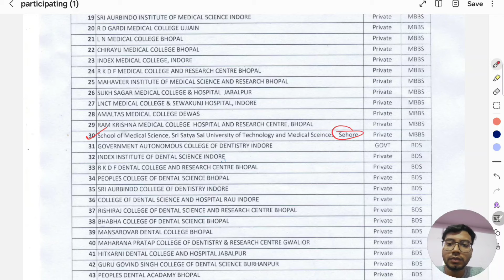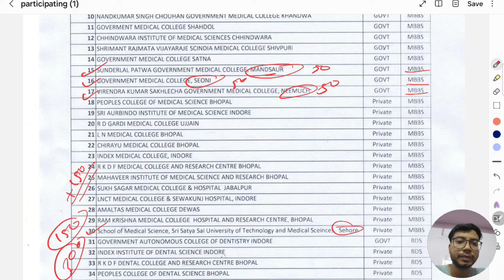MBBS Seats Increased In MP 🔥 | 4 New Medical Colleges of MP State | MP DME Official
For NEET PG/NEXT/ MBBS Subscription Code
Prepladder- PRABPE2H
PW MedEd-PRAB64
Cerebellum-PRAB10
Youtube Search
mp counselling registration 2024
registration kaise kre
how to do registration
mp bds counselling 2024 registration
mp mbbs counselling 2024 registration
step wise registration of mp neet counselling
mp merit list
mp neet mbbs counselling 2024
mp cutoff neet 2024
mp expected cutoff neet 2024
mp dme 2024
private medical college cutoff neet 2024
mp dme notice
mp neet counselling 2024
medical college in mp
number of colleges participate in mp counselling
neet counselling mp 2024
mp counselling 2024 neet
new colleges in mp
seat matrix mp neet counselling
registration kaise kre
mp neet counselling 2024 latest update
category wise distribution of mbbs seats mp
registration of mp counselling
mbbs seats increased
mbbs seats increased in mp
medical seats increased
mbbs seats in india
new mbbs seats in 2024
mbbs seats increased in 2024
seats increased in mbbs 2024
mbbs seats increased in india
total medical colleges and mbbs seats in india
seats increased for neet
mbbs,mbbs seats increased 2024
neet mbbs seats increased
neet admission process
mp neet counselling
mp state neet ug counselling process
mp neet ug counselling 2024
mp merit list
mp neet ug admission 2024
neet ug counselling 2024 mp
madhya pradesh neet cutoff
neet 2024
mp neet 2024 expected cut off
Thank u